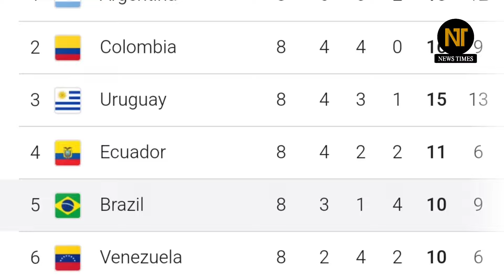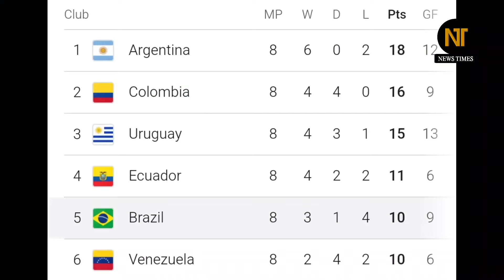ভয়*ঙ্কর বিপদে ব্রাজিল❗বিশ্বকাপ খেলা নিয়ে শঙ্কা🔴বিশ্বকাপ খেলতে হলে যা করতে হবে ব্রাজিলের | Brazil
2026 FIFA World Cup Qualifiers Match : Brazil national football team match. Brazil vs Paraguay Match Highlights. Brazil match today. Brazil world cup qualifiers match. Brazil next match. Brazil world cup qualifiers point table. Conmebol world cup qualifiers point table. Brazil vs Ecuador match highlights world cup qualifiers. ব্রাজিল ফুটবল দলের ম্যাচ। ব্রাজিলের ম্যাচ। ফুটবল ম্যাচ।